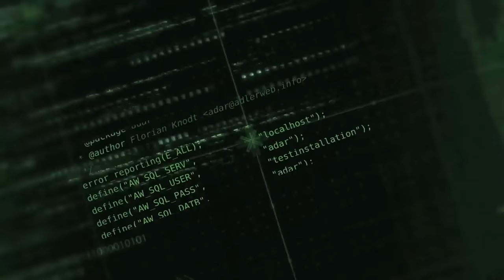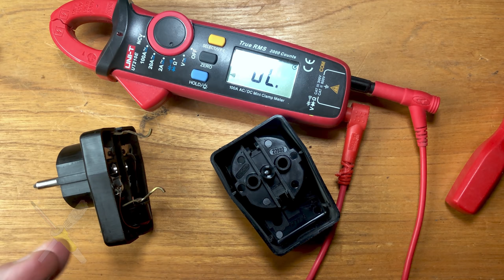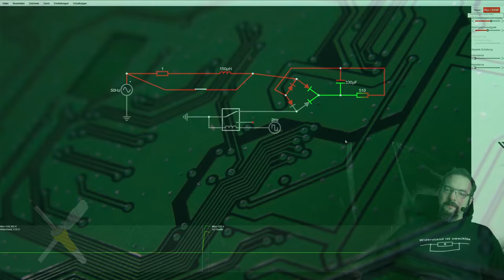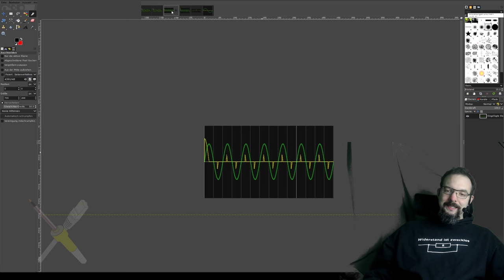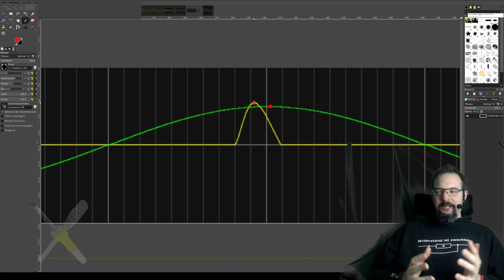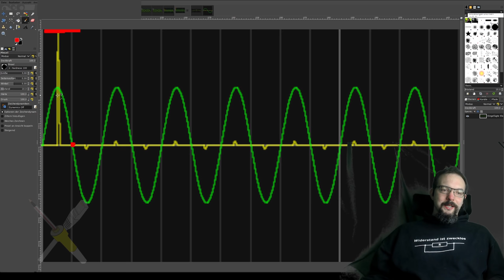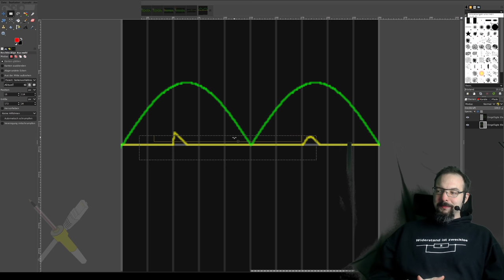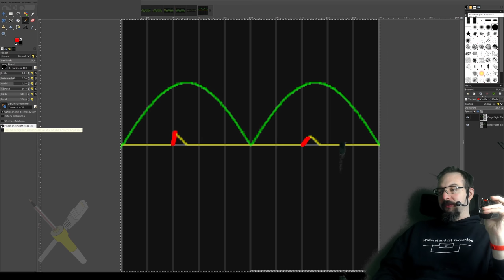BitBastelei #459 - Entstör-Zwischenstecker. Oder doch eher Strom-Magie?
Im HiFi-Bereich tummeln sich so einige seltsame Konstrukte herum, ein solches ist mir nun vor die Nase gekommen: Ein Zwischenstecker des Typs Berker 0111 für die Steckdose soll "Störungen" verhindern. Welche? Steht nicht drauf. Wie? Offenbar auch Geheim. Einzige Angabe: 400W. Also packen wir uns mal den Schraubendreher und schauen, ob wir das Geheimnis lüften können.

Inhalt:
00:00 Was ist das überhaupt?
01:10 Sicherungen
03:23 Innenleben
08:47 Induktivitätsschätzung
09:47 Zusammenbau
10:51 Simulation: resistive und kapazitive Lasten
14:45 Anstiegszeit und EMV
16:40 Macht es Sinn?

Transparenz:
Das Gerät ist in einer alten Installation aufgetaucht. Die ursprüngliche Quelle kann nicht ermittelt werden.